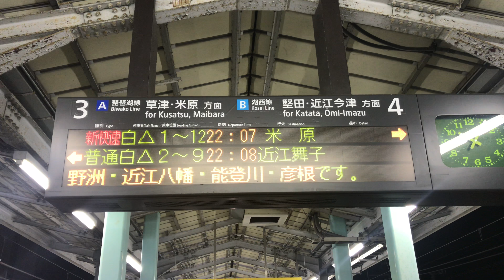【琵琶湖大花火大会開催に伴う膳所臨時停車の新快速】山科駅LED電光掲示板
2018年8月7日（火）山科駅にて撮影

琵琶湖花火大会開催に伴い多数の客が見込まれるため、京都16時46分発〜22時51分発の新快速は膳所駅に臨時停車しました。

そのため、電光表示板もそれに対応していました。

臨時普通も運転されたため、一部列車の時刻、のりば変更も行われていました。